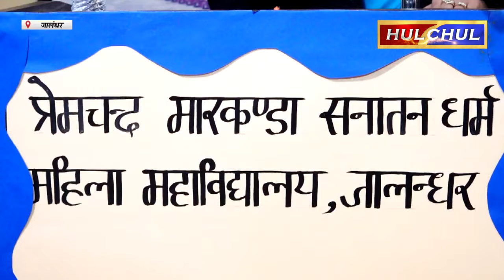Hulchul TV :महाविद्यालय वैदिक भाषण प्रतियोगिता का आयोजन